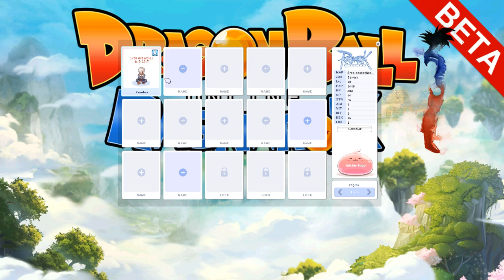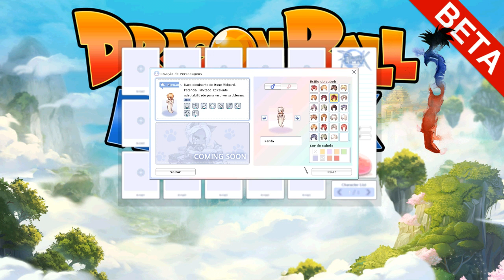Jogo GrÁTis De Dragon Ball Online E Levinho!!!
【ツ】 ∠(° Д°)／ Falaí galeres! Dessa vez estamos jogando um MMORPG de Dragon Ball! Neste game podemos criar nosso Humano, Saiyajin ou Namekuseijin e treinamos nosso guerreiro na engine do game Ragnarok Online com modificações de Dragon Ball, trazendo uma experiência única em um game bem divertido!

Twitch do canal!